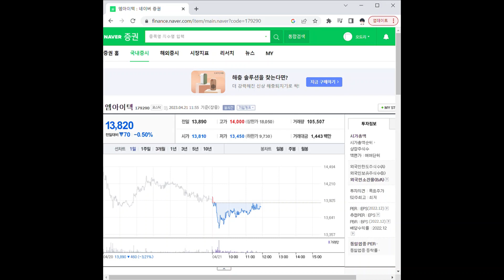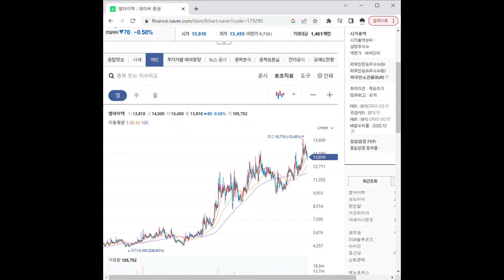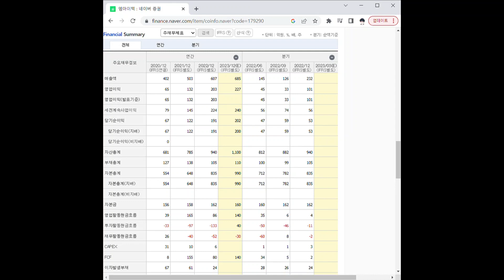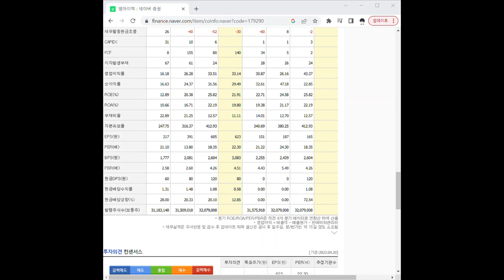179290엠아이텍 주가 전망 및 차트 분석